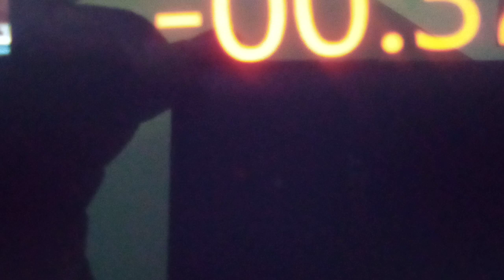WHA73 Botswana. DR Ntuba Thompson Akwo